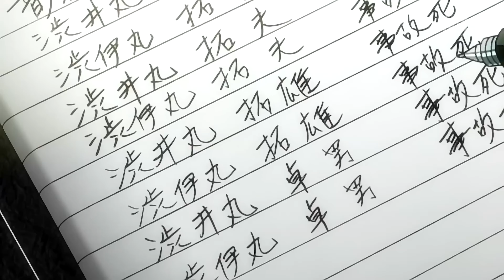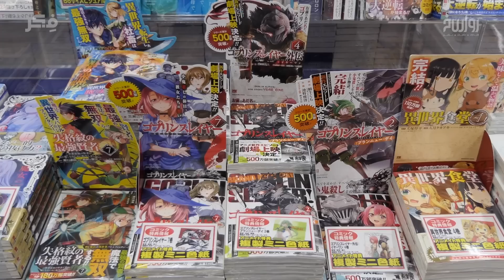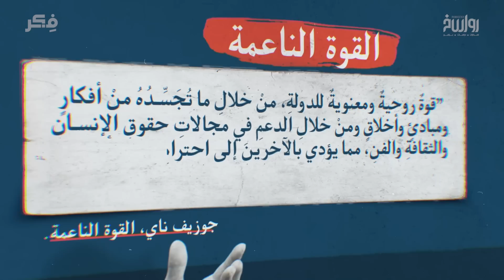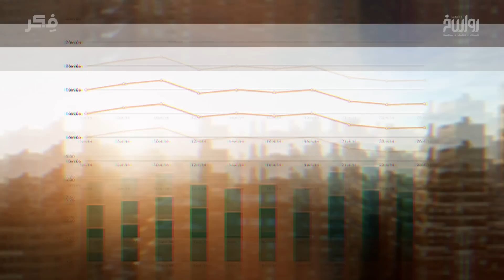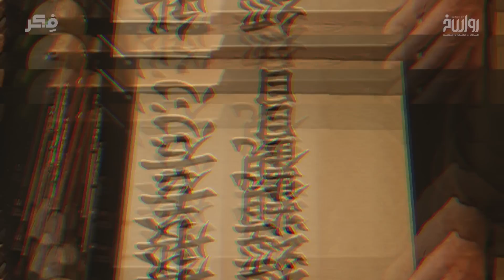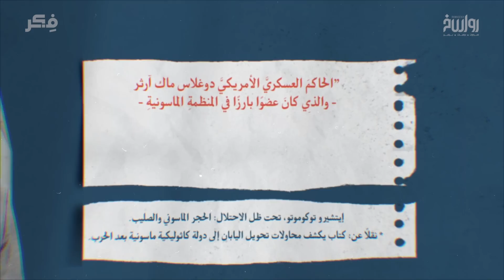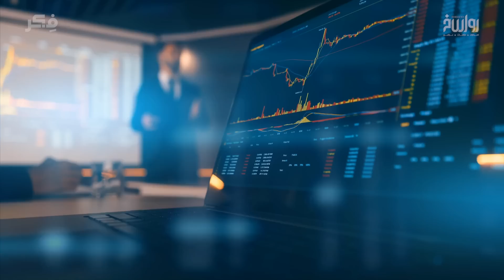الأنمي الياباني.. براءة محلاة بالسم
ما هي أهم ملامح لغة الأنمي‬؟
ولماذا جعلتها اليابان مفتاح هويتها الأبرز… وهل شاركت في نمو اقتصادهم؟

كيف ساهمت الأنمي في تلويث براءة ‫الطفولة‬ وتحولت خطرا يهدد مجتمعاتنا ويحمل لأبنائنا السُم في علبة الحلوى؟